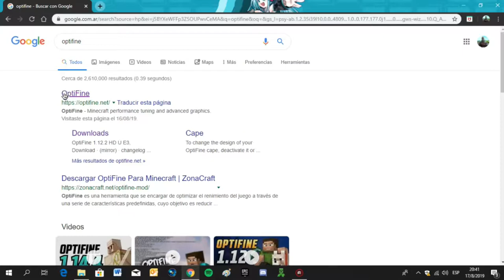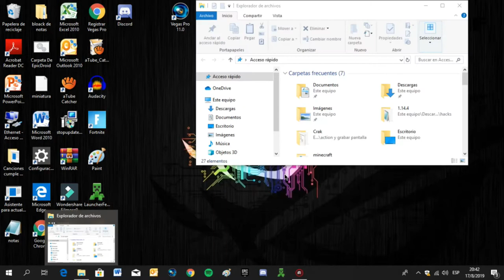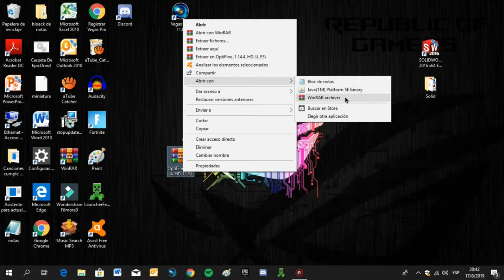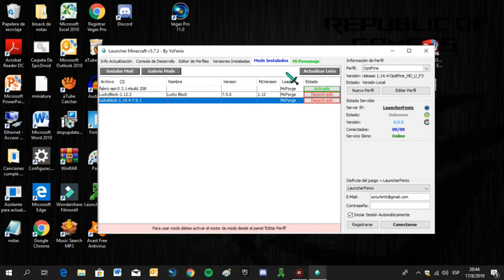Como descargar OptiFine 😜😝